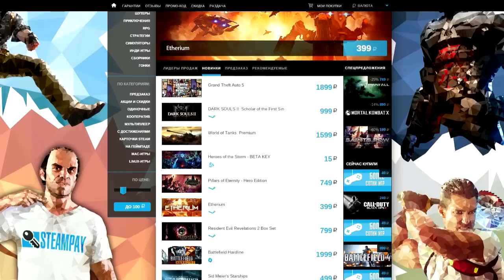Топ 10 игр для слабых ПК (Часть 5)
- купить ключи по низким ценам.

Привет, с вами Quantum! Далеко не у всех есть мощные компьютеры, которые - потянут любые игры. Сегодня мы поговорим о самых лучших играх для слабых компьютеров (Топ 10 игр для слабых ПК), то есть таких играх, которые без проблем запускаются на слабых видеокартах, уровня GeForce 9600 или даже ниже!